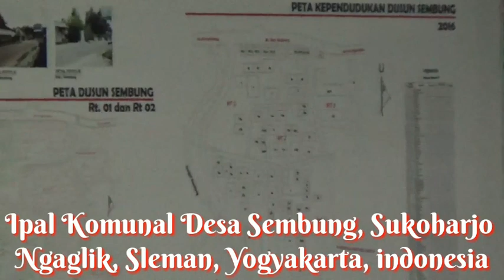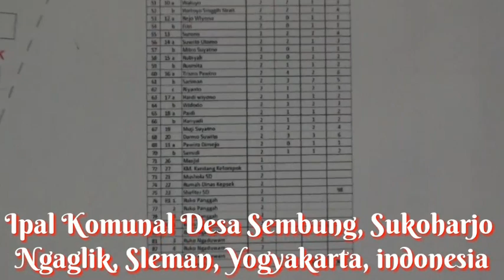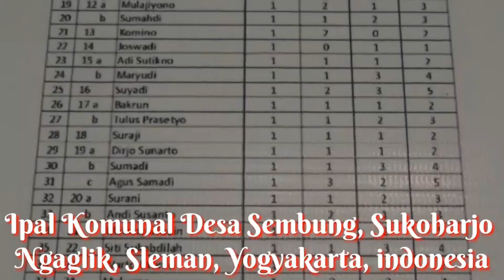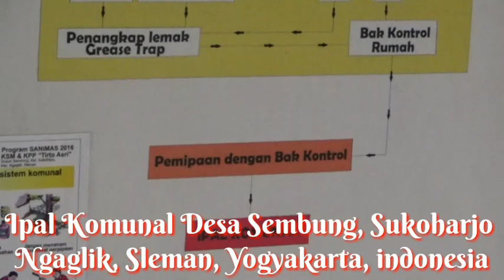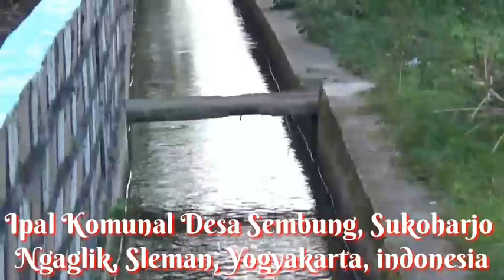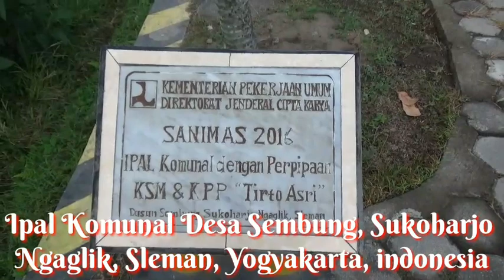Ipal Komunal Sanimas 2016 Yogyakarta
Saluran limbah pedesaan

Ipal komunal sanimas

Seluruh saluran pembuangan menjadi satu tempat

Jadi tidak ada lagi septik tank didekat rumah atau pemukimam

Untuk memaksimalkan kualitas air sumur